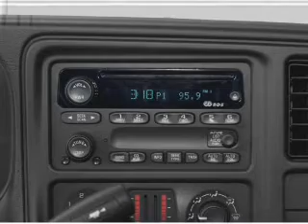2003 Chevrolet Silverado 1500 - Modesto CA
Year: 2003
Make: Chevrolet
Model: Silverado 1500
Trim: LS
Engine: 4.8 liter 8 cylinder 16 valve
Transmission: 4-Speed Automatic
Color: Dark Gray Metallic
Mileage: 95996
Address:
4513 McHenry Ave